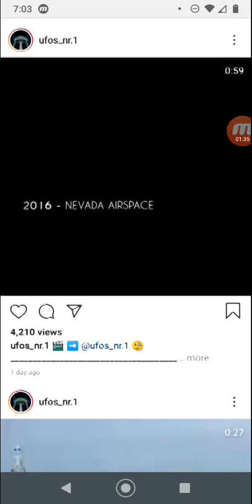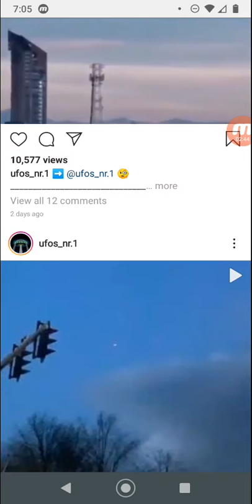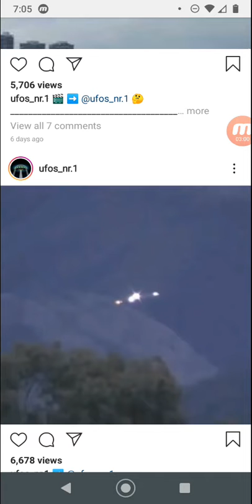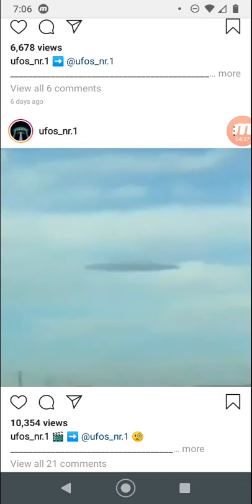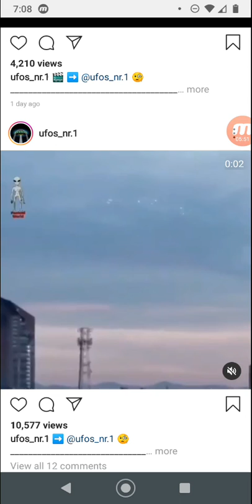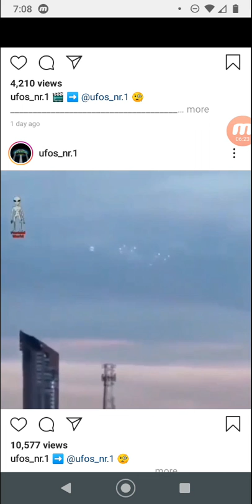Salvation is nearer than what we believe